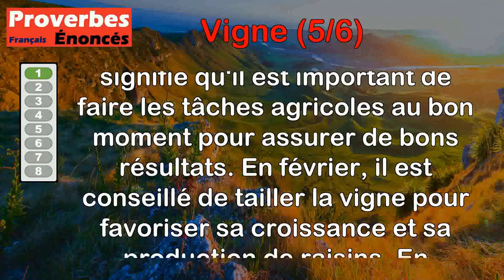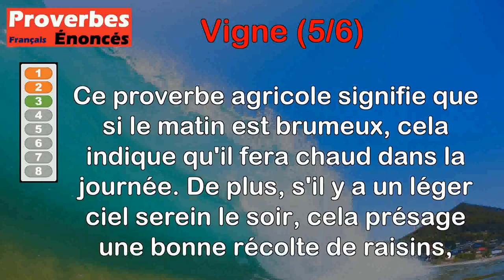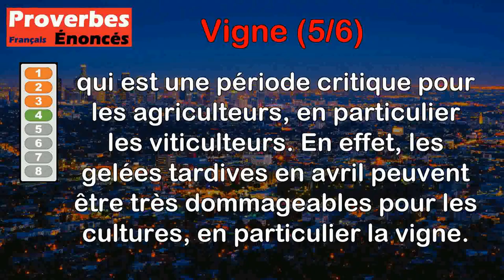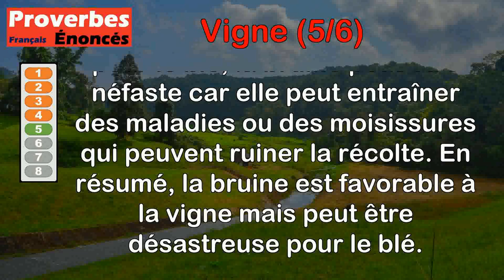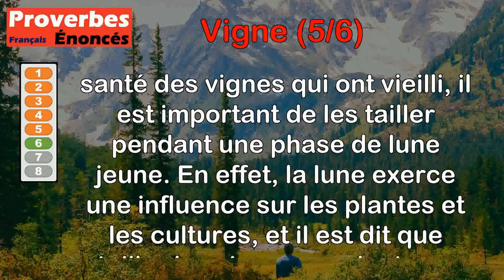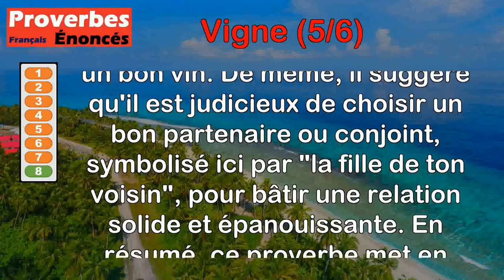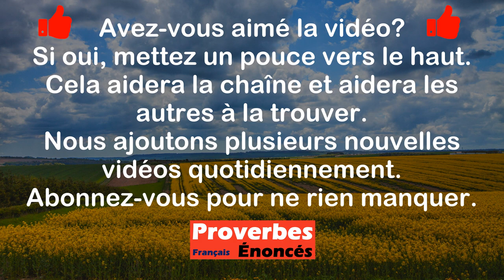Proverbes - Vigne (5 de 6)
00:00 Introduction
00:07 Proverbe Français - En février, taille ta vigne ; en novembre, laboure ton champ.
00:52 Proverbe Provençal - À pauvre homme vigne de sable, et fumier de cailloux.
01:33 Proverbe Agricole - Brouillard le matin, chaleur dans la journée ; le soir léger serein, font bonne vinée assurée.
02:18 Proverbe Agricole - Quand en avril partout il gèle, vigneron est en cervelle.
03:20 Proverbe Agricole - Bruine est bonne à la vigne, et est à blé la ruine.
04:00 Proverbe Agricole - Les vignes vieilles doivent se tailler en lune jeune.
04:42 Proverbe Agricole - En vigne ayant pleine vigueur, choisis tes plants avec lenteur ; car tout sarment n'est pas propice, et toute vigne a quelque vice.
05:26 Proverbe Agricole - De bon provin plante ta vigne, et de ton voisin prends la fille.